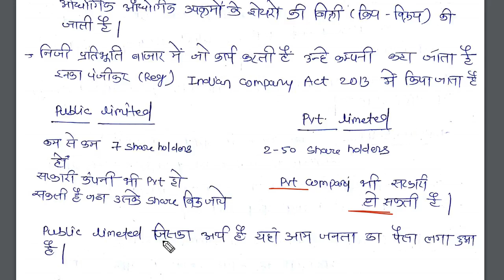Share Market (पूंजी बाजार)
indian Ecomomy complete Package (Video + PDF) के लिए playstosre से Download करें Ajay sahu online Classes मोबाइल app